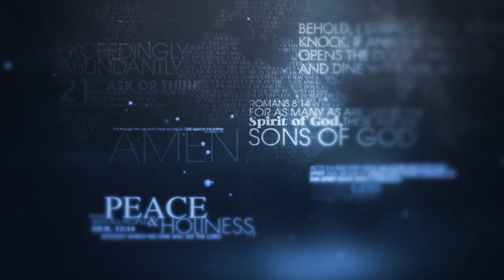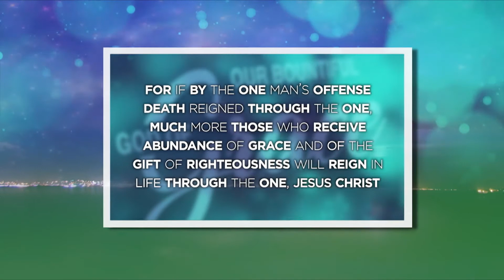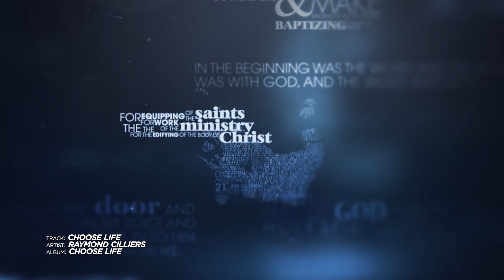Our Bountiful God of Grace | Allan Bagg | Part 07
God’s amazing grace… Through Jesus, we now don’t get what we actually deserve… and because of Jesus, God can now give us what we don’t deserve. In this series Allan Bagg delves into some of the many aspects to God’s grace, and what this means to us as His children.